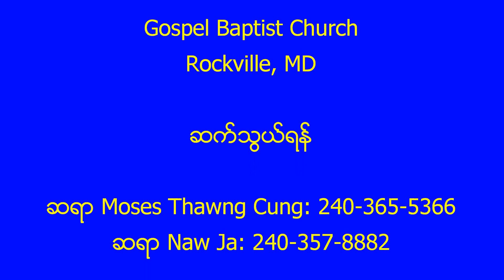Worship Through Music-II with Myo Gyi [2012-09-16]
Worship Through Music-II with Myo Gyi
Recorded at Gospel Baptist Church, Rockville, MD